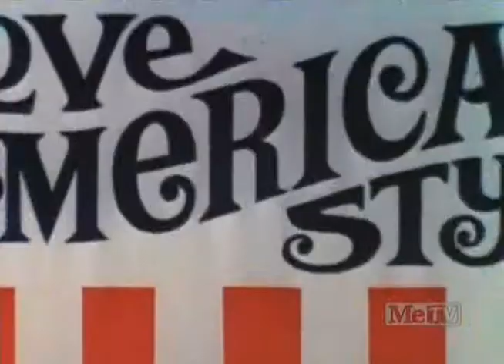Love American Style 4X75 Love and the Mind Reader March 2, 1973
Love, American Style Season 4, Episode 75. Originally aired March 2, 1973. First time on Youtube. Starring: Danny Goldman (Shelly), Michael Lembeck (Bob), Patty Regan (Louise), Judy Strangis (Lana)